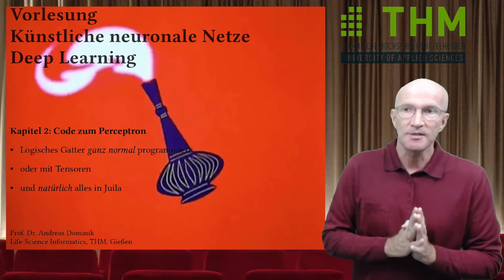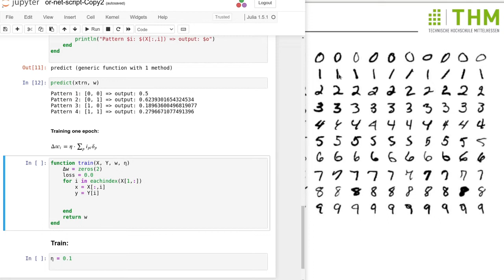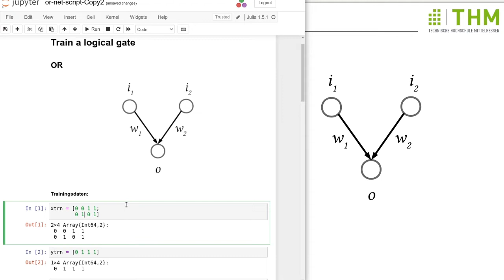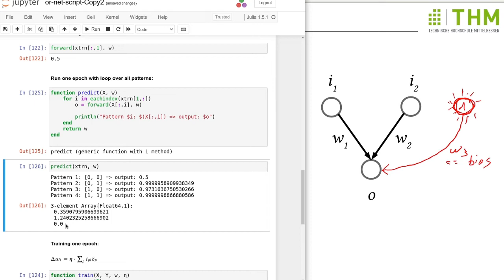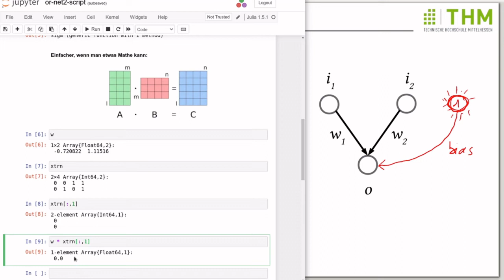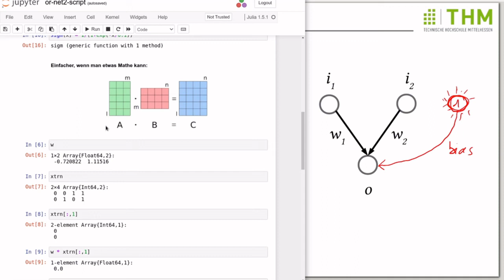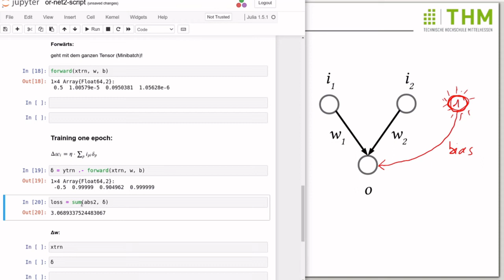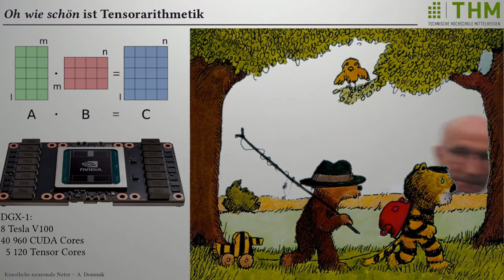Deep Learning Vorlesung 04 (Tutorial): Implementierung eines logischen Gatters